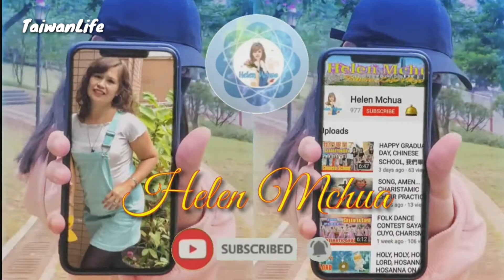DRAWING3, BUNSO CJ's SCHOOL ASSIGNMENT, SUNSET SCENERY2, WITH OIL PASTELS..中和國小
Grade3SchoolAssignment, Bunso cj's Drawing3, with OilPastels.
With daddy's help..